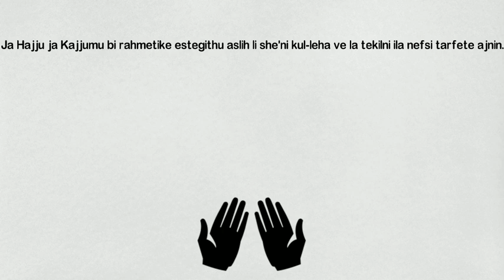Duaja në momentet kritike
Ja Hajju ja Kajjumu bi rahmetike estegithu aslih li she'ni kul-leha ve la tekilni ila nefsi tarfete ajnin.

(O i Gjallë përgjithmonë, O Mbikëqyrës i çdo gjëje, me mëshirën Tënde kërkoj ndihmë, ma përmirëso tërë gjendjen time dhe mos më lë të mbështetem në veten time, as sa një lëvizje e syrit).